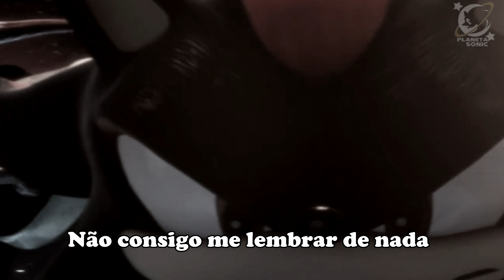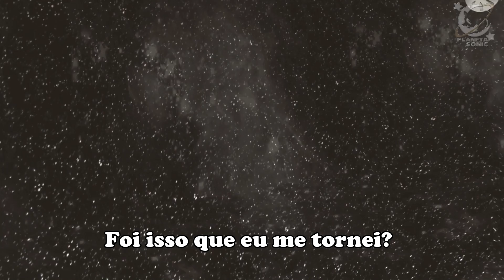Chosen One | GMV Shadow The Hedgehog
I've been turning it all around
I'm sorry
Oh so sorry
Is this what I have become?
Wish I may
Wish I might
be someone else tonight
Sometimes I wish I was never born at all
And I'll try to save the world
'Cause in the end I know
I'm the chosen one
I can't remember
What I used to be
Something's turning me upside down
You made me
But I can't change the things I've done (I'm the chosen one)
Wish I may
Wish I might
The chosen one
(instrumental)
Wish I may
Wish I might
And I try to save the world